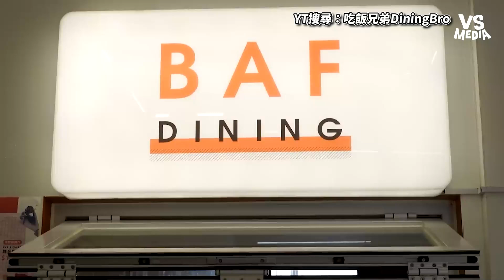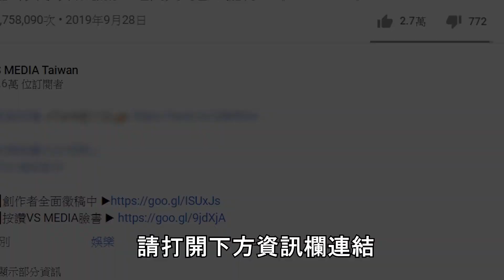大胃王挑戰10隻炸全雞串！特殊醬料口感爆汁脆鹹甜！｜VS MEDIAｘ